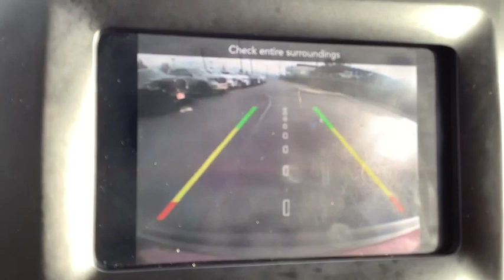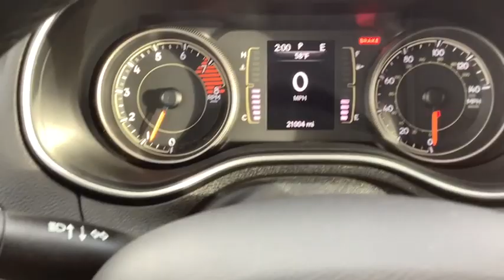2019 Jeep Cherokee Spokane, Spokane Valley, Post Falls, Deer Park, Airway Heights, WA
RED Used 2019 Jeep Cherokee available in Spokane, Washington at Dishman Dodge Ram Chrysler Jeep. Servicing the Spokane Valley, Post Falls, Deer Park, Airway Heights, WA area.
2019 Jeep Cherokee Latitude Plus - Stock#: 31016 - VIN#: 1C4PJMLX9KD397537

4DR 4WD
3.734 Axle Ratio|Normal duty suspension|GVWR: 5,500 lbs|Autostick automatic transmission|Electronic Transfer Case|Automatic Full-Time Four-Wheel Drive|Engine oil cooler|Auxiliary transmission oil cooler|700CCA Maintenance-Free Battery w/Run Down Protection|160 Amp Alternator|Stop-Start Multiple VSM System|Towing Equipment -inc: Trailer Sway Control|1000# Maximum Payload|Gas-Pressurized Shock Absorbers|Front And Rear Anti-Roll Bars|Electric Power-Assist Speed-Sensing Steering|15.8 Gal. Fuel Tank|Single Stainless Steel Exhaust|Permanent Locking Hubs|Strut Front Suspension w/Coil Springs|Multi-Link Rear Suspension w/Coil Springs|4-Wheel Disc Brakes w/4-Wheel ABS, Front Vented Discs, Brake Assist, Hill Hold Control and Electric Parking Brake|Upfitter Switches|Wheels: 17 x 7 Satin Carbon Aluminum|Tires: 225/65R17 BSW All Season|Steel Spare Wheel|Compact Spare Tire Mounted Inside Under Cargo|Body-Colored Front Bumper w/Black Rub Strip/Fascia Accent|Black rear bumper|Black Bodyside Cladding and Black Fender Flares|Body-Colored Door Handles|Chrome Side Windows Trim|Fixed Rear Window w/Fixed Interval Wiper and Defroster|Variable Intermittent Wipers|Deep Tinted Glass|Galvanized Steel/Aluminum/Composite Panels|Lip Spoiler|Black Grille w/Chrome Surround|Front license plate bracket|Liftgate Rear Cargo Access|Roof Rack Rails Only|Fully Automatic Projector Beam Led Low/High Beam Daytime Running Headlamps w/Delay-Off|Front Fog Lamps|Perimeter/Approach Lights|LED Brakelights|Radio w/Seek-Scan, Clock, Speed Compensated Volume Control, Aux Audio Input Jack, Steering Wheel Controls, Voice Activation, Radio Data System and Uconnect External Memory Control|6 Speakers|Integrated Roof Antenna|GPS Antenna Input|Integrated Voice Command w/Bluetooth|1 LCD Monitor In The Front|6-Way Passenger Seat -inc: Manual Recline, Height Adjustment and Fore/Aft Movement|60-40 Folding Split-Bench Front Facing Manual Reclining Fold Forward Seatback Cloth/Vinyl Rear Seat|Manual Tilt/Telescoping Steering Column|Leather/Metal-Look Steering Wheel|Front Cupholder|Rear Cupholder|Compass|Valet Function|Cruise Control w/Steering Wheel Controls|HVAC -inc: Underseat Ducts and Console Ducts|Illuminated glove box|Driver foot rest|Interior Trim -inc: Metal-Look Instrument Panel Insert, Simulated Wood Door Panel Insert, Metal-Look Console Insert and Chrome/Metal-Look Interior Accents|Full Cloth Headliner|Vinyl Door Trim Insert|Leather Gear Shifter Material|Day-Night Rearview Mirror|Driver And Passenger Visor Vanity Mirrors w/Driver And Passenger Illumination|Full Floor Console w/Covered Storage, Mini Overhead Console w/Storage and 3 12V DC Power Outlets|Front And Rear Map Lights|Fade-To-Off Interior Lighting|Carpet Floor Trim|Cargo Area Concealed Storage|Cargo Space Lights|USB Host Flip|Covered Dashboard Storage, Driver And Passenger Door Bins|Delayed Accessory Power|Systems Monitor|Redundant Digital Speedometer|Outside Temp Gauge|Digital/Analog Display|Manual Anti-Whiplash Adjustable Front Head Restraints and Manual Adjustable Rear Head Restraints|Front Center Armrest and Rear Center Armrest|1 Seatback Storage Pocket|Sentry Key Engine Immobilizer|3 12V DC Power Outlets|Air Filtration|Side Impact Beams|Tire Specific Low Tire Pressure Warning|Dual Stage Driver And Passenger Front Airbags|Curtain 1st And 2nd Row Airbags|Airbag Occupancy Sensor|Rear child safety locks|Outboard Front Lap And Shoulder Safety Belts -inc: Rear Center 3 Point, Height Adjusters and Pretensioners|ParkView Back-Up Camera